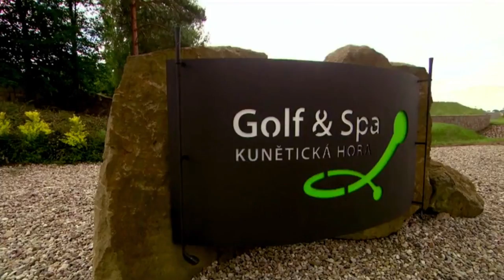D+D REAL Czech Challenge 2012-15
Sestřih z předchozích ročníků turnaje.